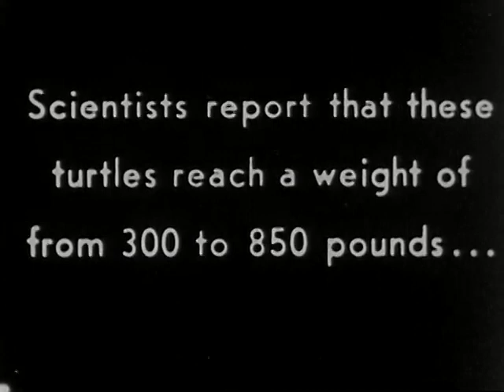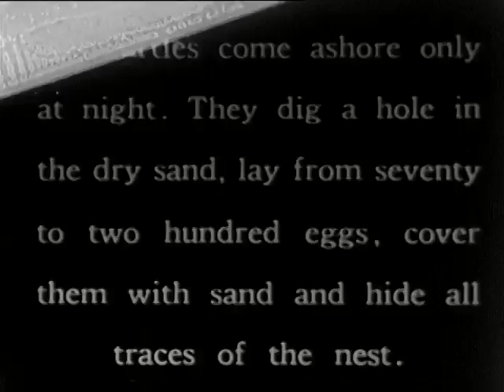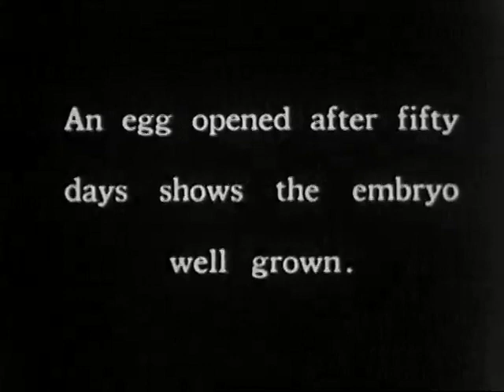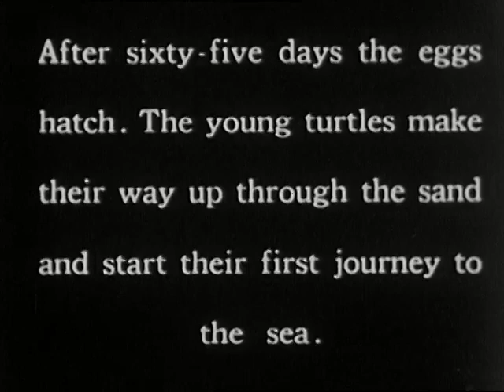Nesting of the Sea Turtle (1933)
Silent film about the nesting of the sea turtle.